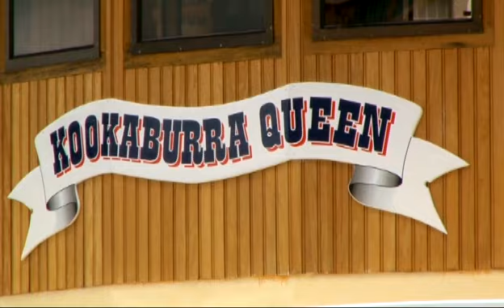Scenes of Kookaburra Queens in Brisbane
A look at our iconic paddlewheelers and the sights of Brisbane.